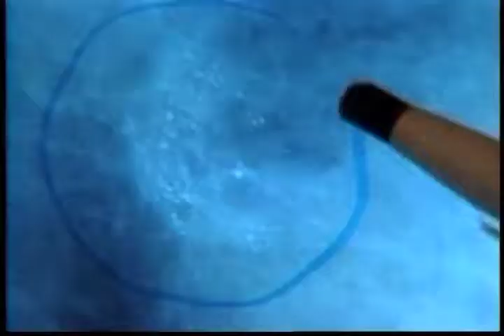SONDEO CANCER DE MAMA